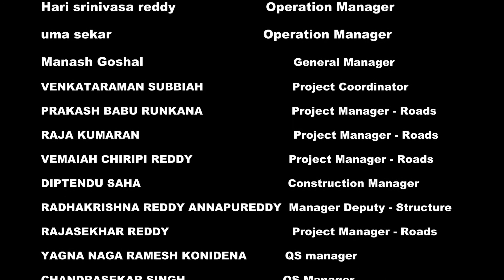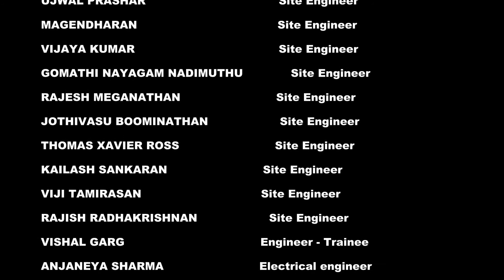RESIDENTIAL AREA IN LIWA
FRIENDS THIS IS DEMO VIDEO ONLY